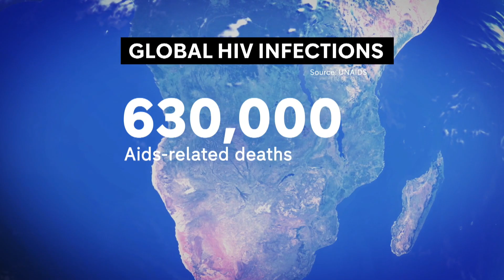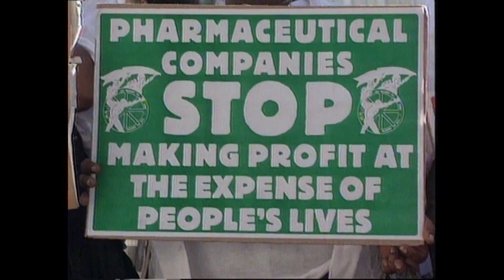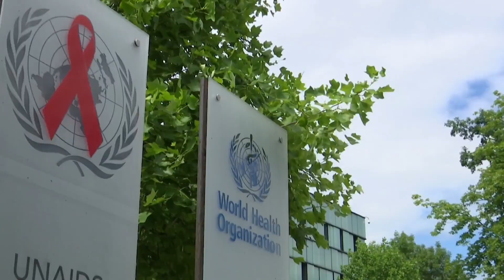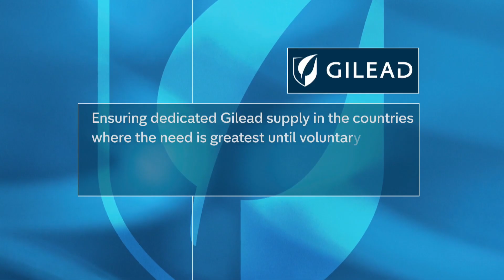New HIV drug 100% effective - but why does it cost $40,000?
If you had the tools to fight a disease that kills 630,000 people a year - would you share them?

Scientists at the world AIDS conference in Munich have revealed that a groundbreaking new drug to prevent HIV infection - marketed at $40,000 per person - could be made for just $40.

Trials show that the twice yearly injection - from pharmaceutical giant Gilead - is 100% effective against HIV.

Gilead has not told us how much they spent on developing or purchasing the drug. But the current price puts it out of reach of those who would benefit most.